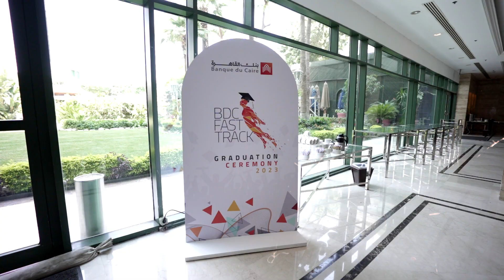BDC Fast Track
بنك القاهرة يحتفل بتخرج الدفعة الاولى من برنامج BDC Fast Track
لتدريب الكوادر الشابة من العاملين بالبنك والذي من شأنه تحقيق المسار السريع للترقيات لمجموعة من الموظفين من المستوى الوظيفي الصاعد، والذين تم اختيارهم بعناية بعد إجراء مجموعة من الإختبارات، حيث استهدف البرنامج تمكين شباب العاملين من ذوى الكفاءة وتنمية مهاراتهم وتعزيز خبراتهم..

Banque du Caire celebrates the first graduating cohort from its “BDC Fast Track” program. This innovative professional development program was designed to help exceptional staff members develop the necessary skills for further career growth. Successful graduates have witnessed unprecedented career boost owing to the rapid promotion scheme created to empower and encourage them. Program participants were carefully selected through a rigorous selection process including various testing methodologies.